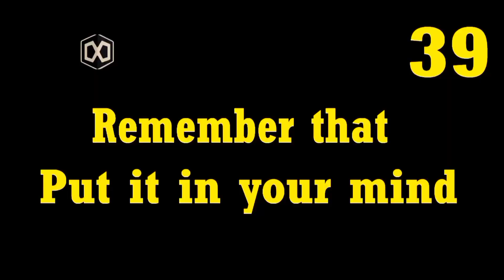Nagpa alam Ako sa Nanay niya'Nag Shoot Kami|JC MotoVLog